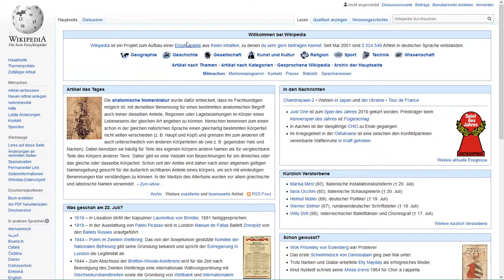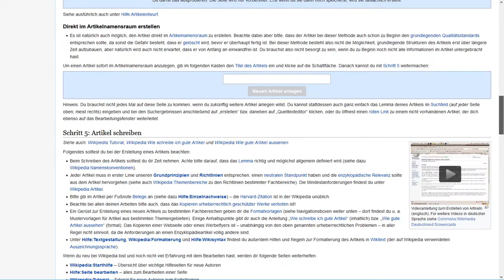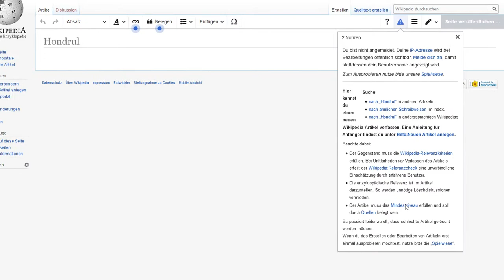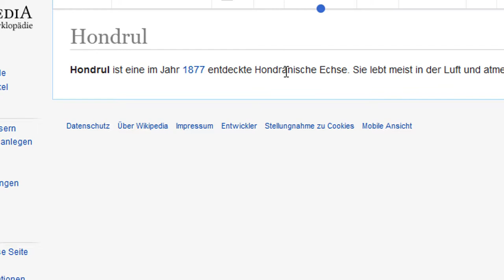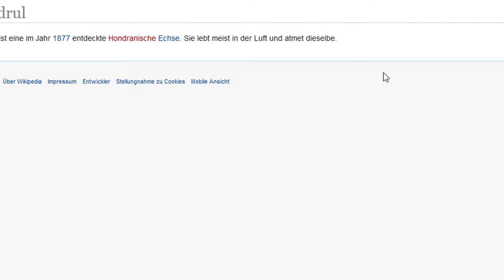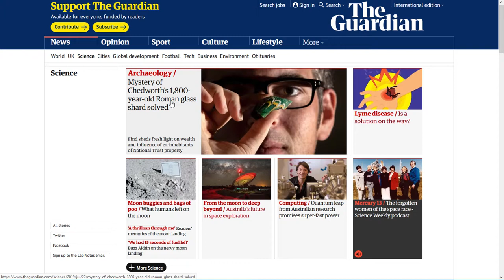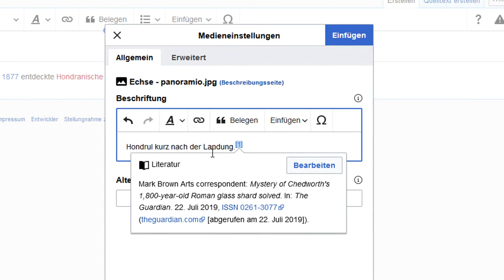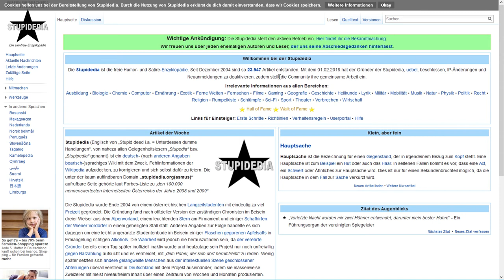Wikipedia: Einfach mitschreiben in 10 Minuten. Tutorial 1.2. Ein neuer Artikel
Wer denkt, die Wikipedia ist ein Denkmal, an dem man/frau nicht kratzen darf, irrt. Wikipedia ist ein Gesamtkunstwerk VON ALLEN FÜR ALLE.

Weil das oft vergessen wird oder gar nicht bekannt ist, zeige ich in diesem Video, wie man/frau einen neuen Artikel anlegt. Selbst langjähriges Wikipedia-AutorInnen legen selten neue Artikel an, weil es schon so viele gibt und weil die tägliche Arbeit meist aus kleinen Änderungen in bestehenden Artikeln besteht. Trotzdem ist es gut und wichtig zu wissen, wie es geht.

Das gegen Ende verwendete Bild stammt von Richard Mayer und ist unter diesem Link der Wikimedia Commons abrufbar